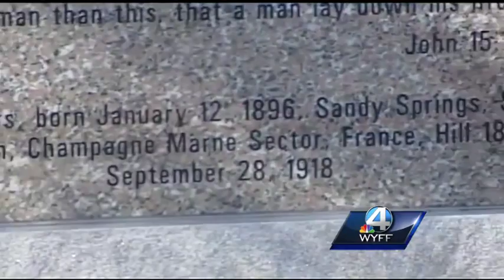Statue unveiled to honor African-American war hero